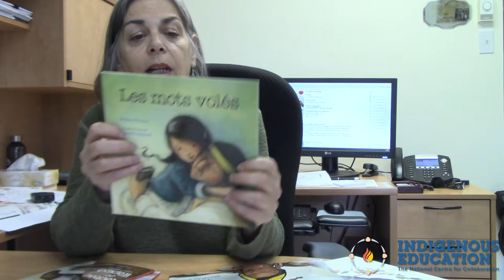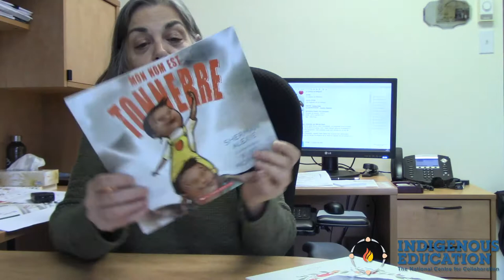InnuRaconte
Catherine Charest s'entretient avec Caroline Talbot sur le programme Innuraconte.